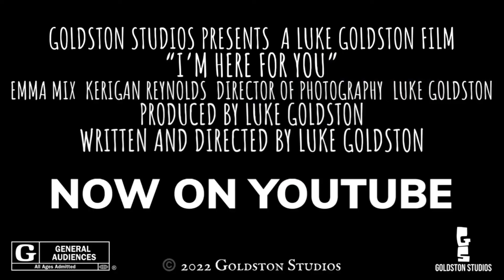Photo Gallery | I’m Here For You | Goldston Studios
Check out the official Production stills from I’m Here For You, Now On YouTube.